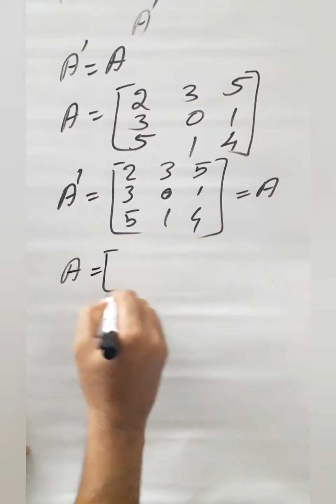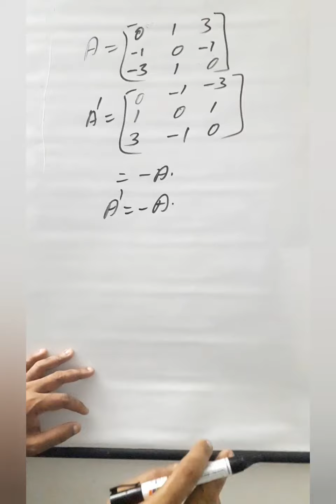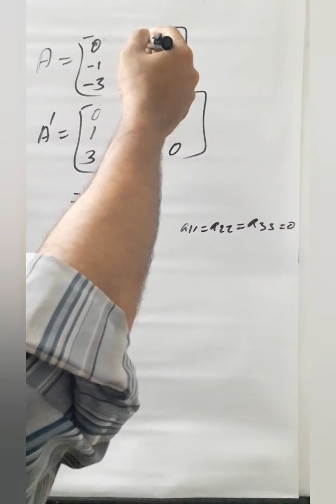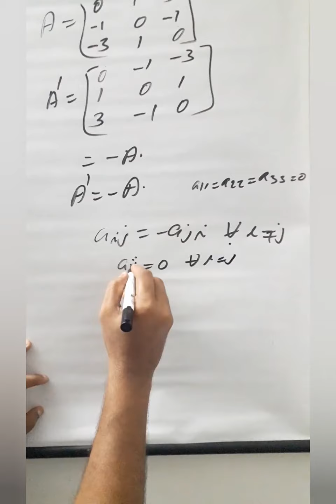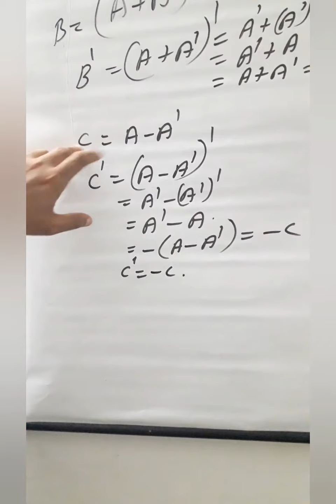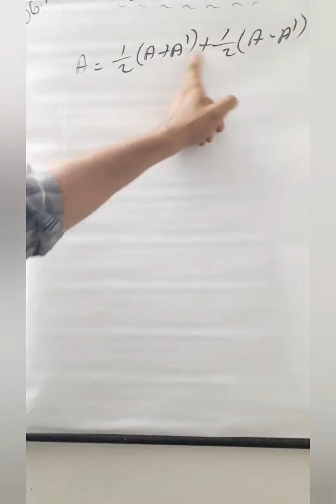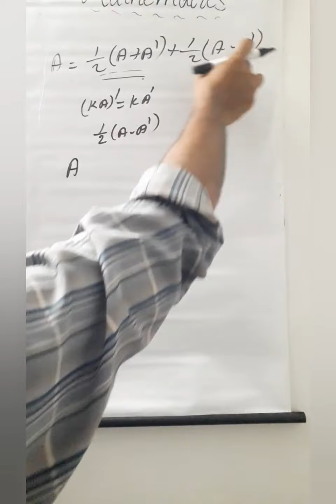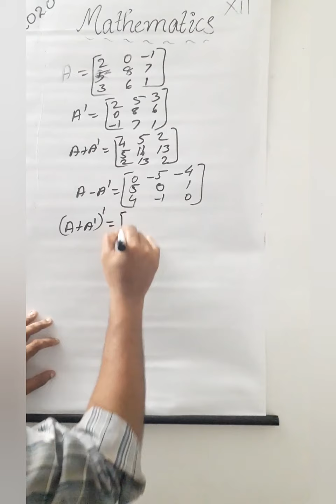+2 MATHS Matrix class 4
Before watching this you should watch the earlier  vedios...